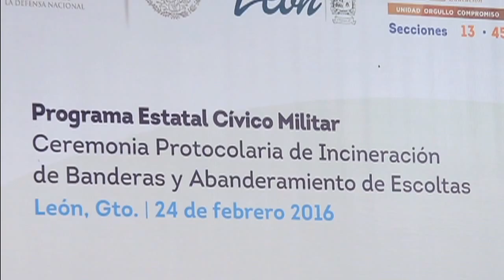24.- Febrero, Programa Estatal Cívico Militar, Ceremonia Protocolaria de Incineración de Banderas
24.- Febrero, Programa Estatal Cívico Militar, Ceremonia Protocolaria de Incineración de Banderas